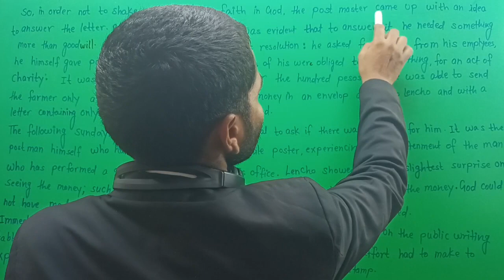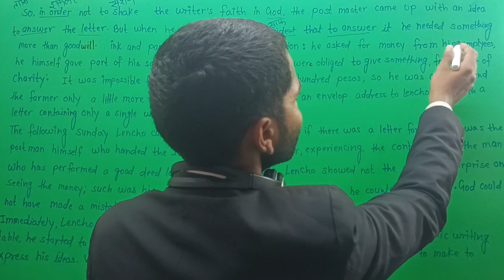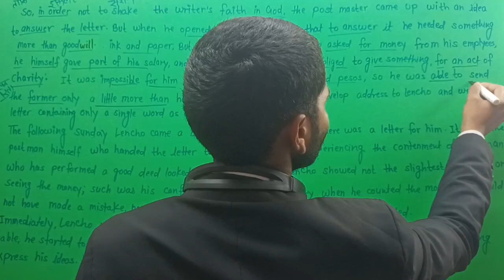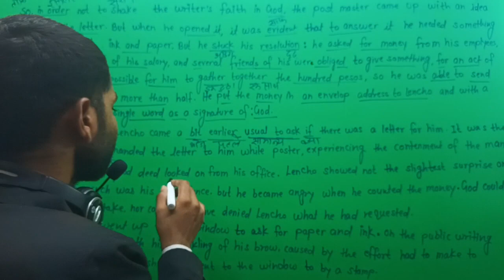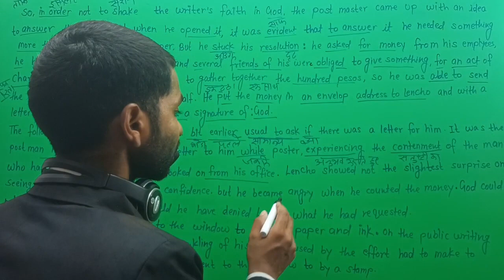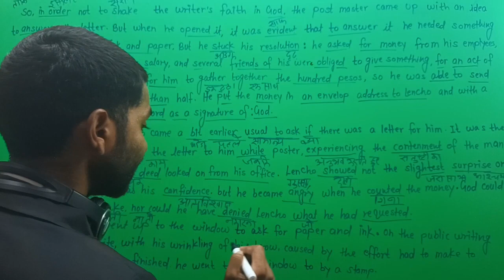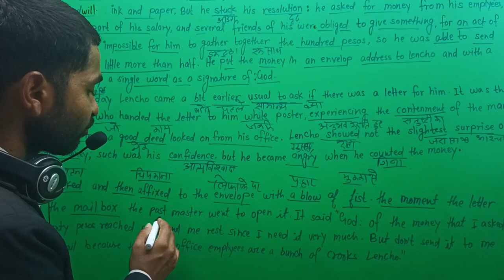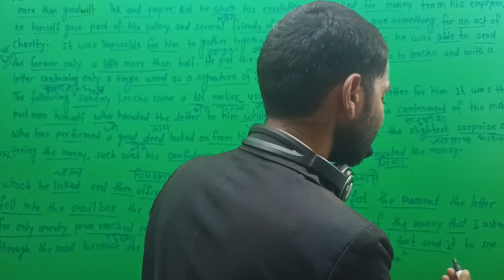CLASS -10TH / A LETTER TO GOD / PART -5 /BY JITENDRA SIR